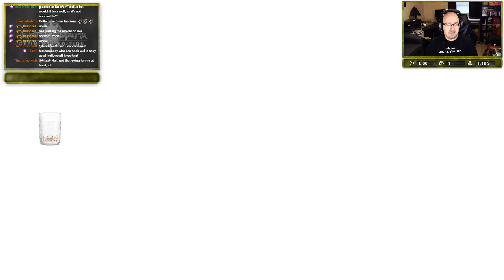Definitively Definitive || Tales of Vesperia: Definitive Edition (Live Stream VoD) #01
Tales of Vesperia on 360 is my absolute favorite Tales games and in my top 5 favorite JRPGs of all time. But we here in the states never got the Japanese PS3 port of the game that added new playable characters, abilities, side quests, and story... until 10 years later. And now I finally get to play that version!